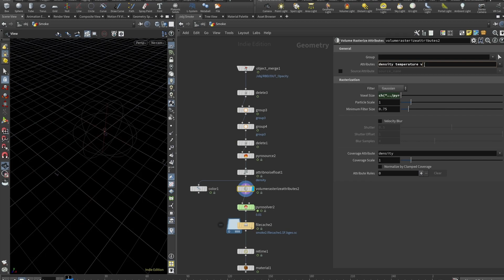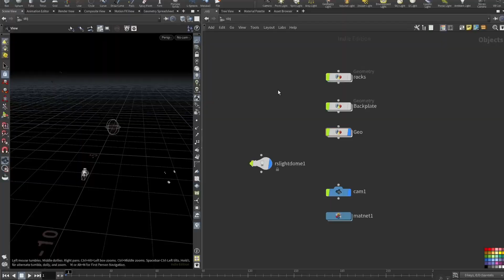[Preview] Advanced RBD and Advection Tutorials - Beginner Houdini tutorials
Pick SOLVER tier to watch this tutorial and MULTISOLVER to grab project files for free :)
Also, you get exclusive access to our Discord cozyplace channel, hope to see you there!

Sidefx houdini allows for procedural approach that makes creating abstract and satisfying animations really easy. This beginnner houdini tutorial covers SOPs, VEX and rendering.